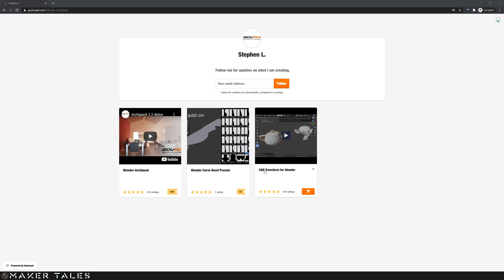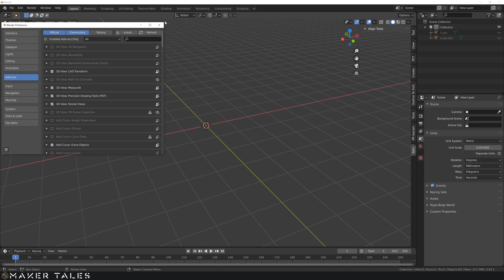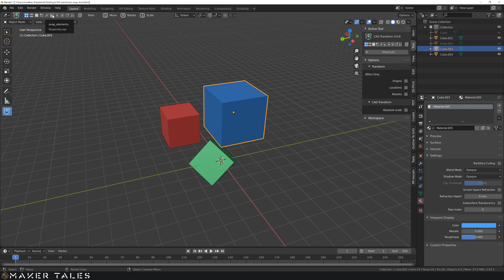Quick Overview of CAD Transforms for Blender 2.83 | CAD Transform Addon | Precision Snap Movement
A very quick overview of a great addon called CAD transforms, This addon allowed you to get blender to give you precise CAD style, transform and movement. Be able to snap anything anywhere, accurately. Personally, I feel that Cad Transform For Blender 2.83+ is one of the best movement addons for blender.

Please consider supporting the dev as this really is amazing